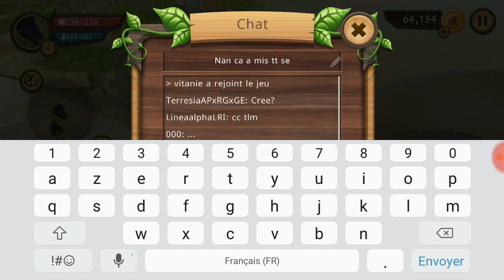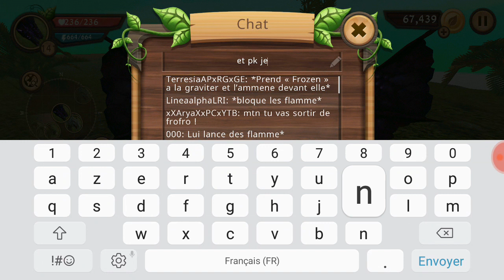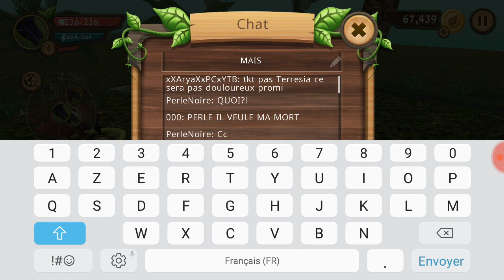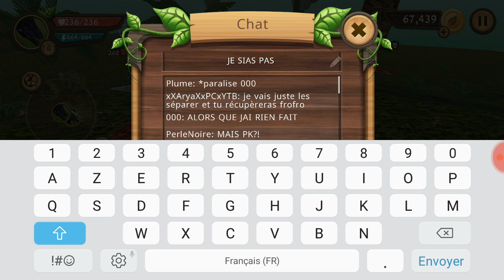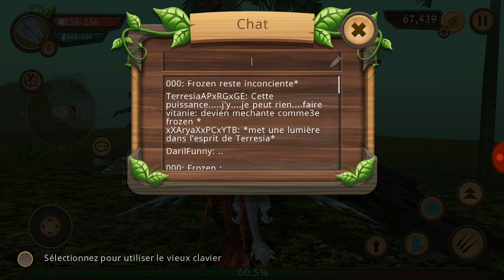Dragon sim : La Méchanceté est la !!